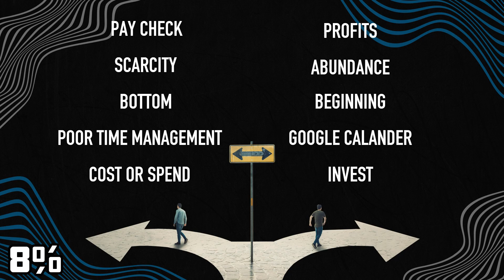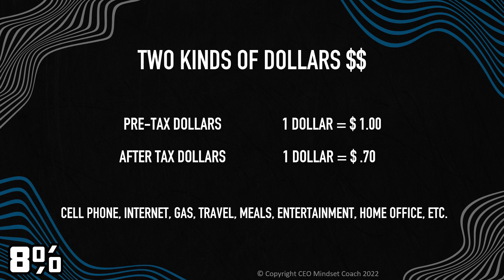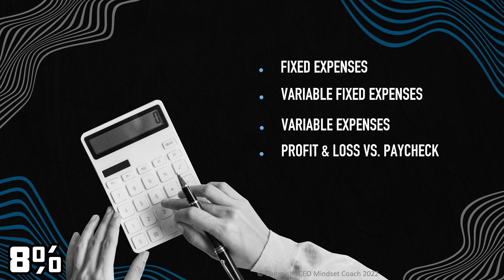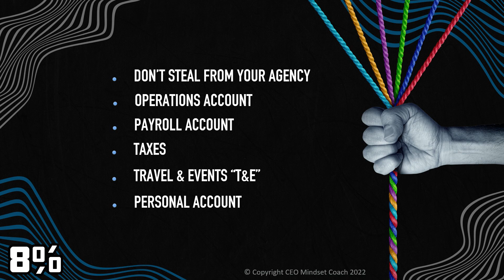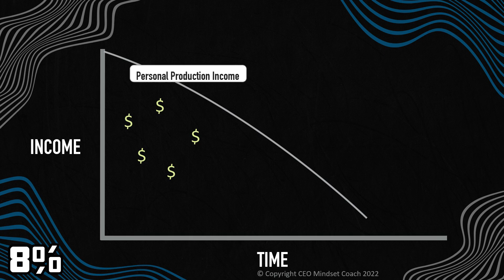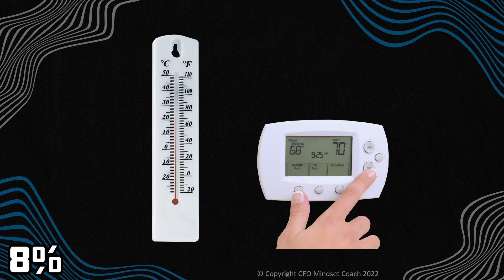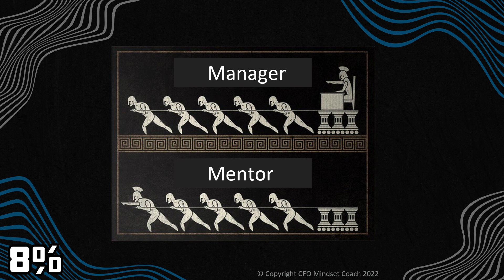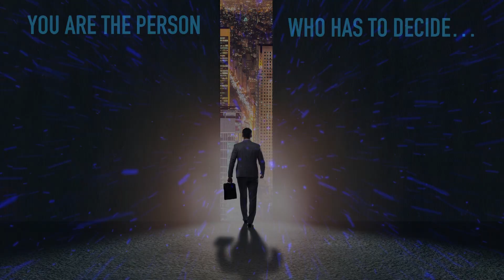Darin Stubbs 8% Nation 2022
I was honored to give the CEO Mindset talk at Cody Askins 8% Nation Event! IT was an Insurance Industry event and Symmetry Financial Group was well represented!  It was very surreal speaking after Jesse Itzler.. Then Me.. Then Tim Tebow and finally wrapping up with Ed Mylett!!

If you are looking at the insurance industry, or have an agency, need an IMO, want INSTANT Decision products, whether it is Term, Final Expense, IUL's, Living Benefits Check out this Put in your name, email, cell, and referred by me... Enter the site and watch about 20 minutes of videos.

Entrepreneurship is an amazing gift.  I have found ways to coach thousands of agents coast to coast!! Symmetry Financial Group was in the July 31st 2024 issue of Forbes and was named the 9th out of the top 25 companies in the entire company.

Looking forward to sharing more!